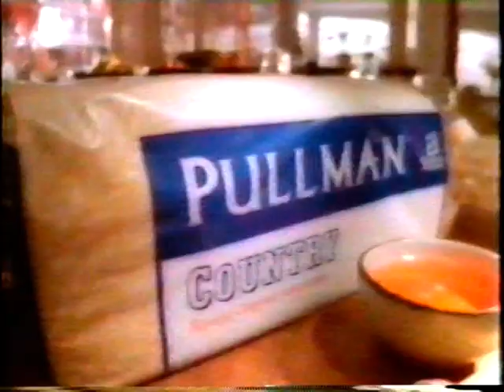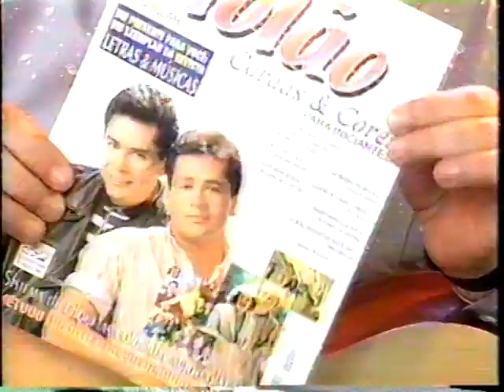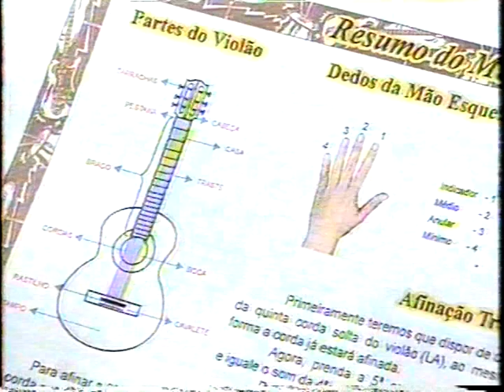Intervalo Comercial | SBT 17/08/1997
Propagandas comerciais SBT exibido no 17/08/1997